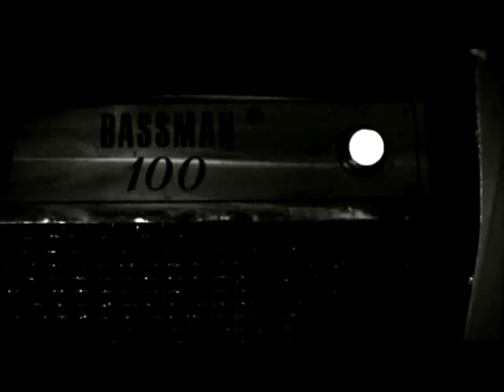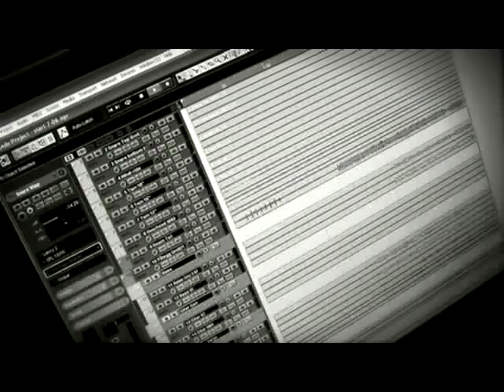"Die Polizei" Kaizers Orchestra Documentary Part 1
Part 1 of the Kaizers Orchestra documentary about their album Våre Demoner